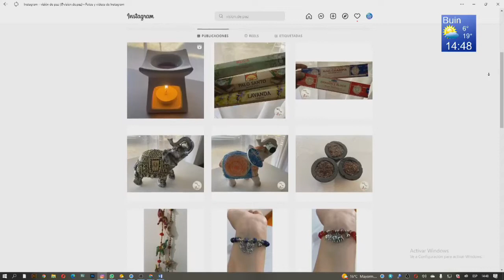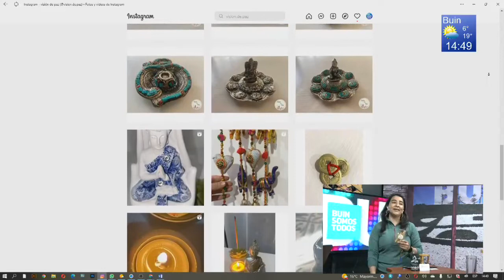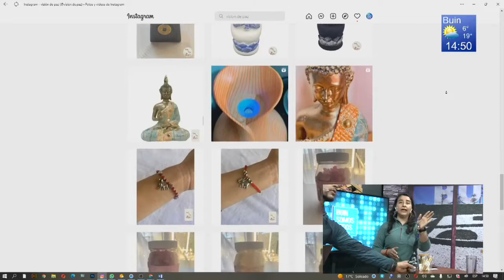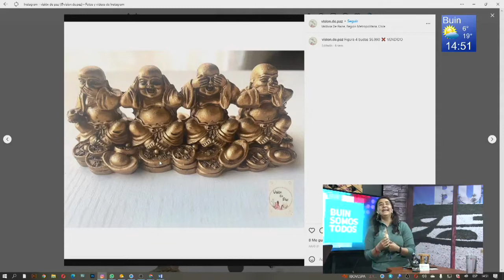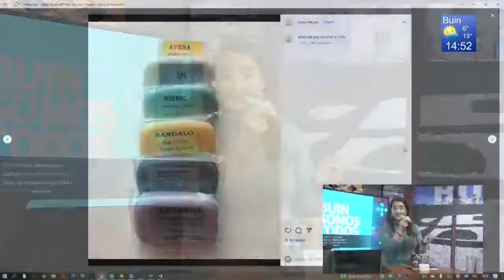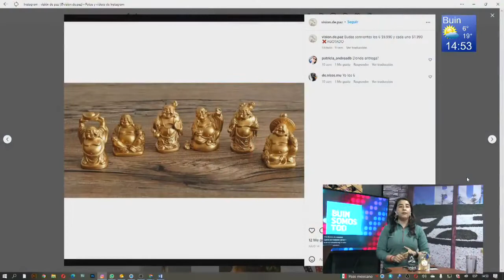El Matinal de la Tarde 26 de Septiembre de 2022